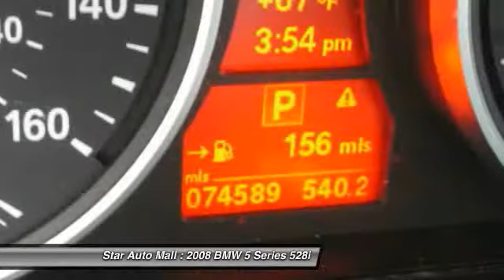2008 BMW 5 Series 528i Bethlehem PA 18020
2008 BMW 5 Series 528i